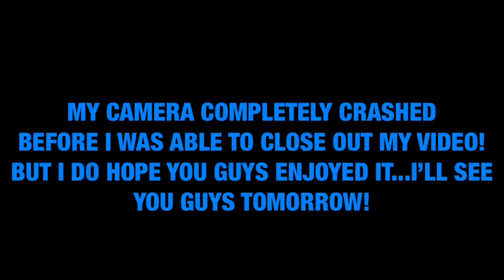ASIAN VS MEXICAN SNACKS CHALLENGE!!!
What’s up Crystal Clear Crew!

Turn on your post notifications and comment notificationcrew for a shoutout in one of my videos!

💥STALK ME💥

Join the Crew!